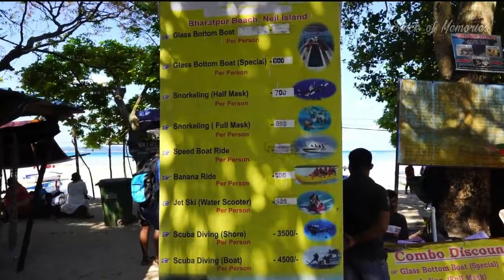Luxury Tour Havelock to Neil Island on Makruzz | Most Famous Beaches in Andaman | STack Of MemOries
A one-day trip from *Havelock* to *Neil Island* Makruzz is the first privately owned luxury catamaran in the Andaman and Nicobar islands. It operates between Port Blair, Havelock(Swaraj Dweep) & Neil Island(Shaheed Dweep).

Makruzz cruise has two decks with a seating capacity of 280 seats. The video covers the inside facility of the *Makruzz Ferry.* The lower deck of the Makruzz ferry has 208  premium seats. The upper deck has 64 Deluxe class seats and 8 royal seats. A restroom facility is available on the Makruzz Ferry. There is a snacks shop on the lower deck of the Makruzz Ferry.

*NEIL ISLAND* is one of the many beautiful islands in the Andaman Archipelago. Currently, it is *known as Shaheed Dweep* after PM *Shri Narendra Modi* renamed Neil Island to Shaheed Dweep on the 30th of December 2018. The island is located about 37 km by sea route from Port Blair and is one of the major attractions of the Andaman and Nicobar Islands.

*Interesting FACTS About Neil Island:*
- There are no Petrol Pumps in Neil Island.
- It is located 37 Km from Port Blair.
- There is only one bus for public transportation here.
- Neil Island is also known as the vegetable bowl of Andaman.
- Internet connectivity is deficient, almost non-existent on the island. You can only get a network for BSNL if you are planning to make any calls.
- Prime Minister Narendra Modi changed its name from Neil Island to Shaheed Dweep on 30 Dec 2018.
- You can travel to Neil Island only from *Port Blair and Havelock Island by ferry*
- Most people either rent bikes or book cabs before visiting.

*Bharatpur Beach:*
‌Bharatpur Beach is simply the best beach on Neill Island, which is both tranquil and picturesque. Located just 500 meters from the Neil Island jetty it is a perfect place to enjoy time with your friends and family.

Important Information about :
- The beach opens at 8 AM and closes at 5 PM.
- There are no entry fees or charges to visit and explore the beach. The ideal visit duration is 2-3 hours.
- Small snack shops are available nearby but might charge a little extra money.
- The on-spot pricing for water sports varies from vendor to vendor, so make sure to negotiate.
- There are no changing rooms or bathroom facilities at the beach.
- Bharatpur Beach is the only beach on Neill Island where water sports are allowed.
- Make sure to negotiate the price before buying souvenirs.
It is recommended to visit in the morning if you like sunrise and seclusion.

*Laxmanpur Beach:*
Laxmanpur Beach 1 is the best beach on Neill Island located in Laxmanpur village, perfect for sightseeing and casual trips. The beach is located on the western side of the island, 2.6 km from the jetty, and can be reached in less than 15 minutes.
*Things To Do In Laxmanpur Beach*
1. Watch The Sunset
2. Photography
3. Just Relax
4. Sunbathing

*Natural Bridge:*
To reach this place you need to trek down from the main road where you get to witness the rocky beach with limestone rocks spread across the beach which are partially eroded in the salt waters probably due to the erosion with tides over thousands of years. Many starfishes or sea cucumbers are visible in the shallow waters between the rocks.

*Video Chapters*
00:00 - Summary
00:13 - Introduction & Visit Plan
01:22 - Reaching Ferry Boarding Point in Havelock
02:40 - Explore Makruzz inside interior and facilities view
03:34 - Reached Neil Island
04:49 - Let's go to the check-in hotel
06:00 - Hotel View
06:47 -  Let's start to explore visiting places
07:20 - Exploring Bharatpur Beach
10:27 - Exploring Natural Bridge
12:28 - Exploring Laxmanpur Beach (Sunset Point) Beach No 1 & 2
13:30 - Magical Sunset on NEIL ISLAND

Havelock to Neil Island Ferry | Bharatpur Beach | Natural Bridge | Laxmanpur Beach,
explore neil island, bharatpur beach, water sports in andaman, neil island, neil island tour, neil island trip, what to do in neil island, where to go in neil island, what to do in bharatpur beach, timing of water sports in bharatpur beach, best beach in andaman, best beach in neil island, most crowded place in neil, beautiful beach in neil island, what to do in andaman, andaman & nicobar island, andmana islands, andaman budget trip, andaman trip budget, andamans travel series, laxmanpuar beach, sunset point, natural bridge, makruzz ferry andaman